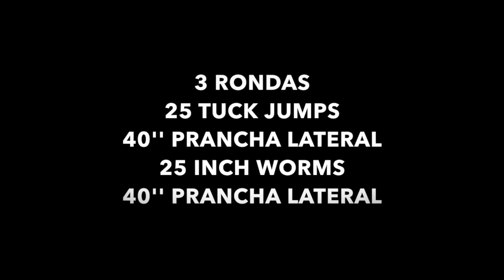BAAK | TREINOS FÁCEIS PARA FAZER EM CASA #1